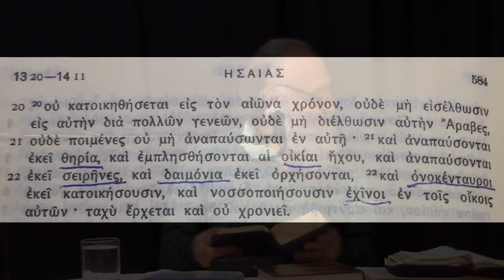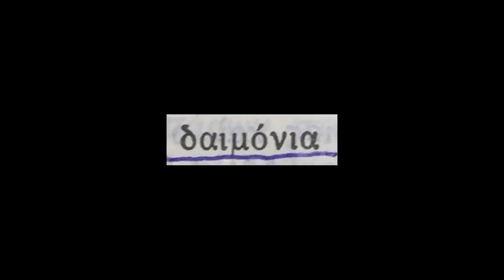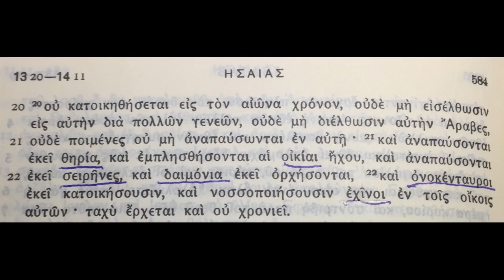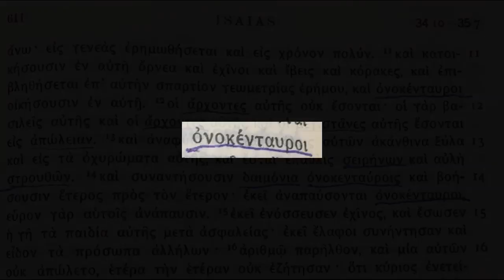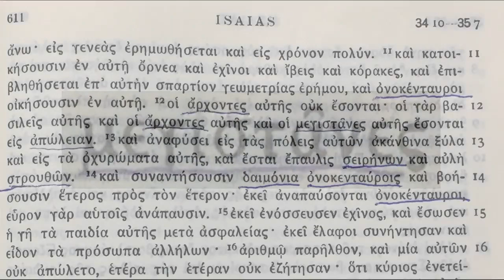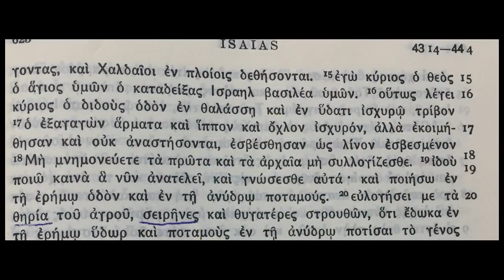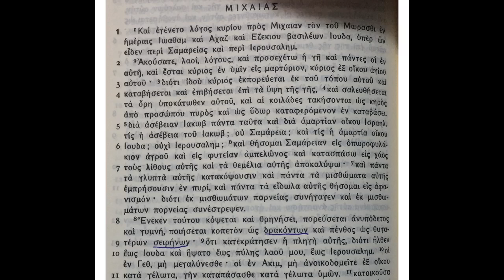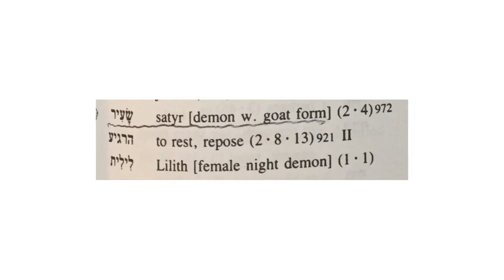Algunos textos de la LXX (Septuaginta)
Predicador: Gino Iafrancesco